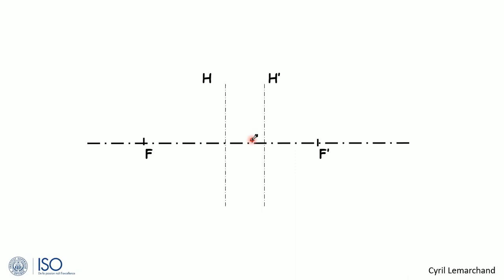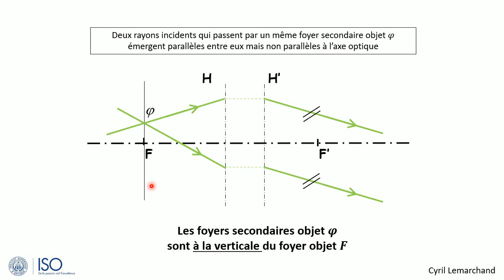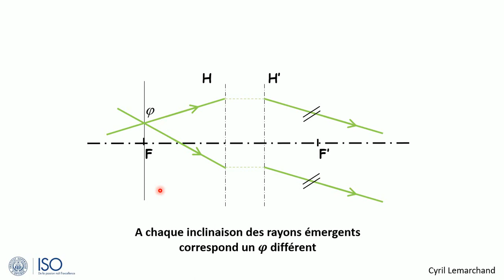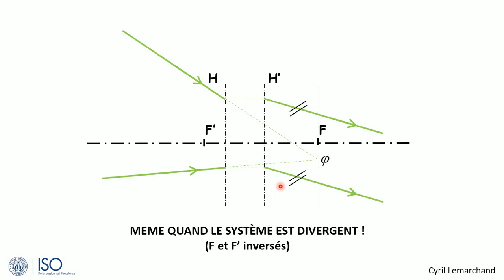2-C'est quoi un foyer secondaire objet ?